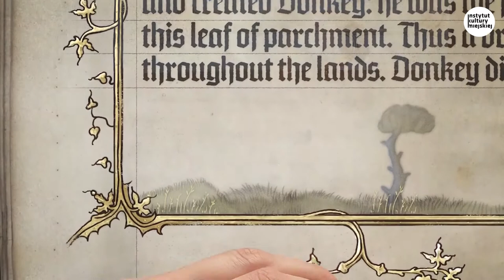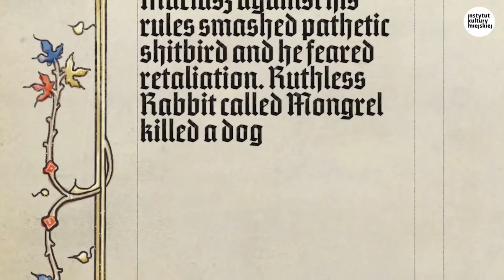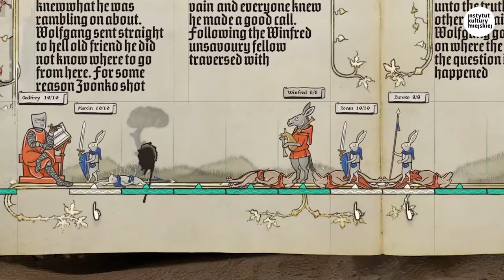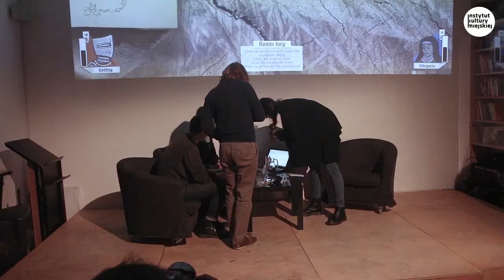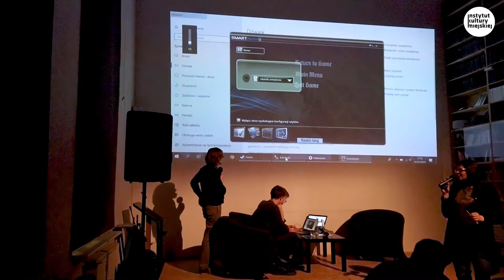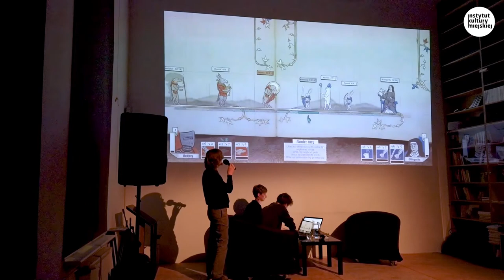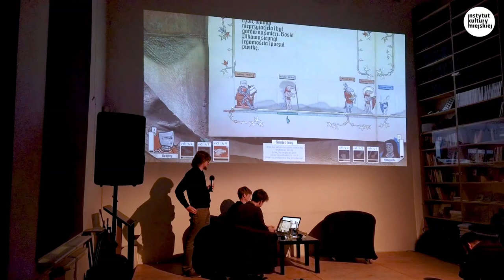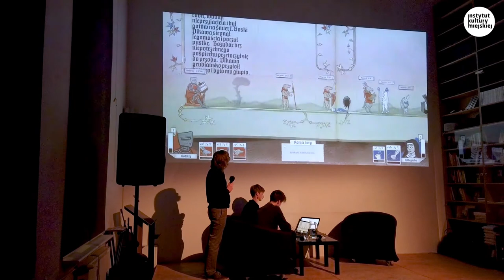Inkulinati - IKM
Wydarzenie IKM